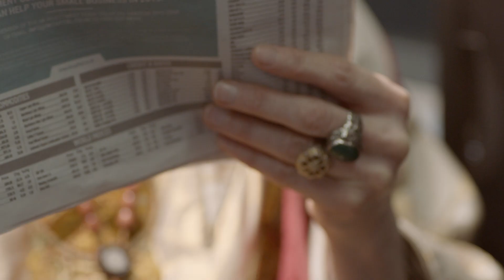Top Girls | Teaser trailer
TOP GIRLS by Caryl Churchill

Now hiring: top girls wanted for prestige positions. Must be self-motivated go-getters with an appetite for success. No timewasters.

Marlene is the first woman to head the Top Girls employment agency. But she has no plans to stop there. With Maggie in at Number 10 and a spirit of optimism consuming the country, Marlene knows that the future belongs to women like her.